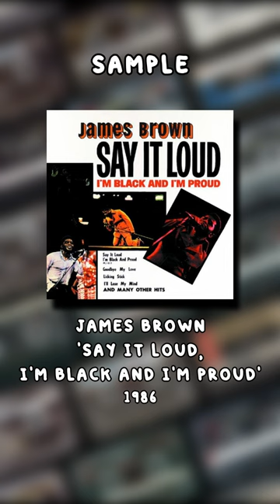Discover Samples Used on Pete Rock & C.L. Smooth's 'They Reminisce Over You'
Discover The Samples Used On Pete Rock & C.L. Smooth's Classic 'T.R.O.Y'